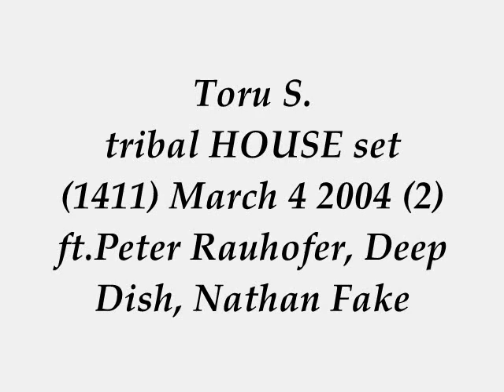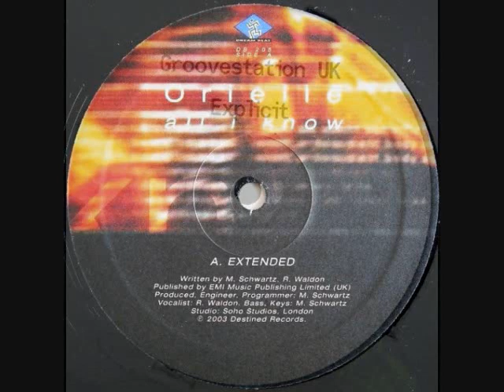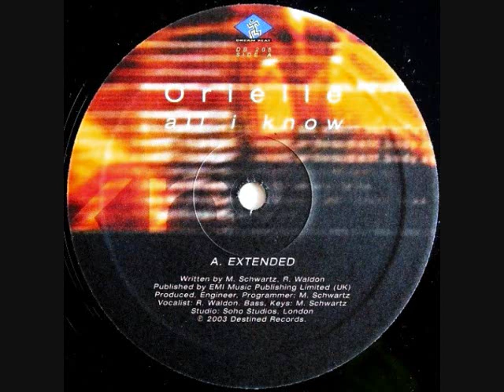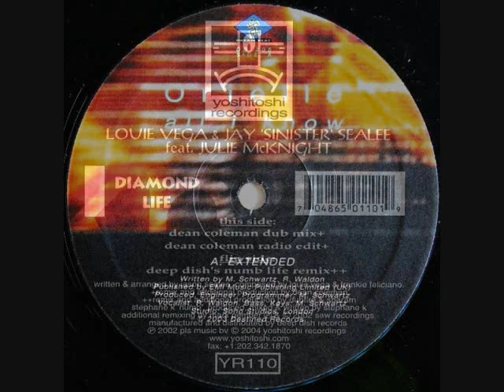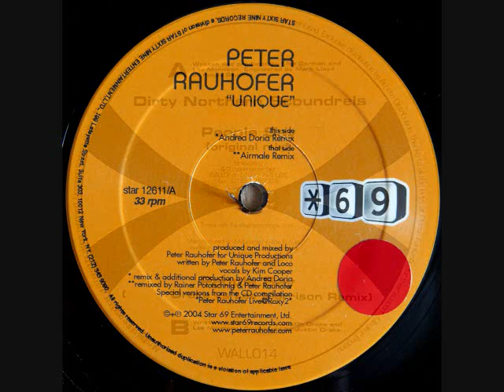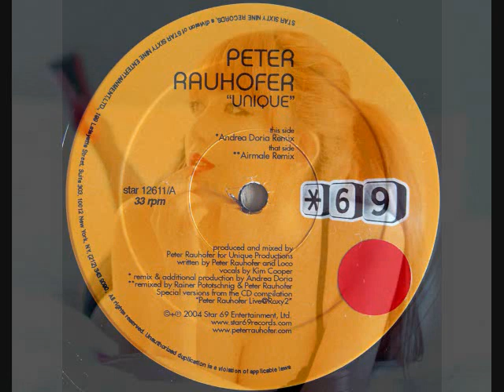Toru S. hot tribal HOUSE set 1411 March 4 2004 (2) ft.Peter Rauhofer, Deep Dish, Nathan Fake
+SET INFO
BIG love & Respect to Groovestation UK, Matt Schwartz, Louie Vega Jay Sealee Julie McKnight Deep Dish Stephane K, Lee Morrison‎ & Justin Drake, Peter Rauhofer Kim Cooper Rainer Pototschnig Andrea Doria Star 69 Records, Nathan Fake.